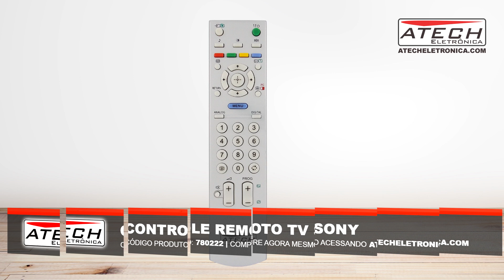Controle Remoto TV Sony KDL-40U2520 (780222)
Controle Remoto para TV Sony

Garantia: 90 dias

Fabricante: Produto Importado